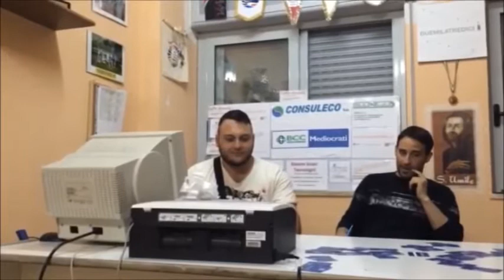5 minuti di volley Bisignano del 08.05.2015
5 minuti di volley Bisignano del 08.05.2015